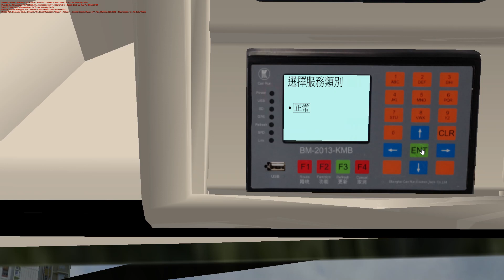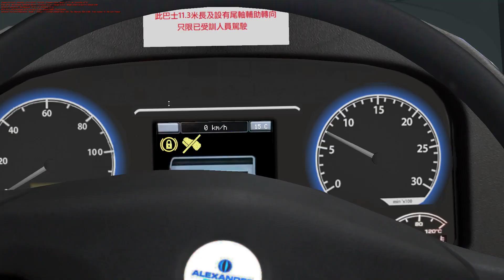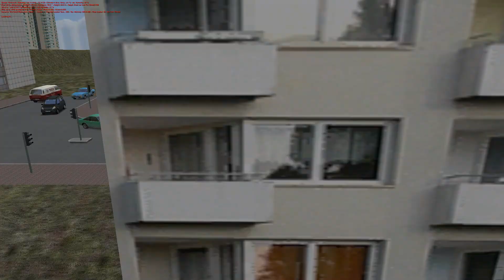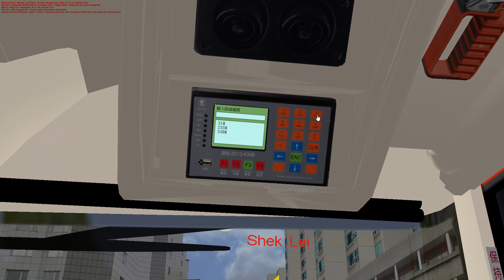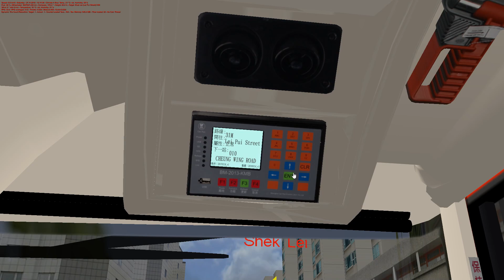[一星期聲援被濫捕車長 #3][樹檔E6M!][DPIP test]OMSI 31M 葵芳往梨貝街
Bus:Dennis_Enviro500MMC_E6M (2.0)(thx VN studio gv me)(this bus is not come from RJ studio or DRTP)
Map:235Mv3.0

[巴士佬呼籲]
//請求各位反對濫捕專業司機既omsi同roblox玩家，
呢一星期內
1/ 安全車速，唔超過40咪或限速70路段行50
2/ 行中慢線，唔行快線
3/ 唔衝黃燈，見行人燈閃就停路口等下支燈
4/ 跟隊埋站，排到正站牌或排隊位先開門上落客
5/ 等老人家或有需要人士登車同安全坐好先離站
6/ 有貴賓露鼻時，停車報驚等popo黎開解貴賓
以行動撑同行手足//

做的不好，下次改進